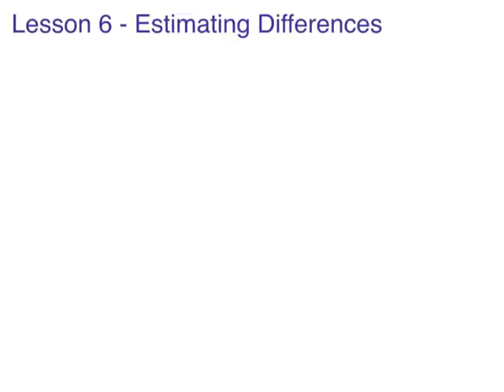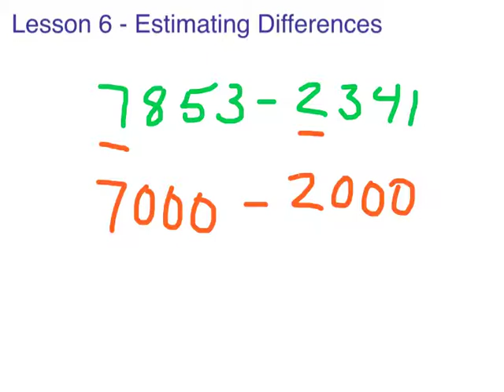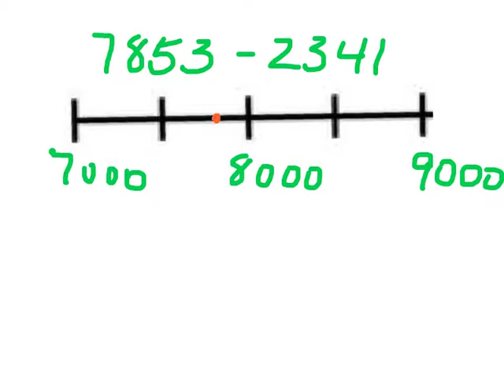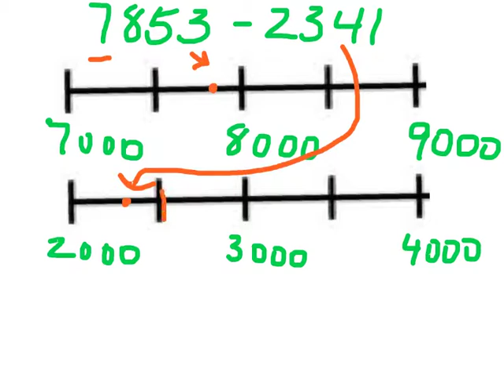Unit 2, Lesson 6 - Estimating Differences